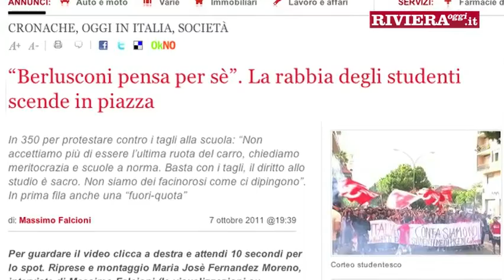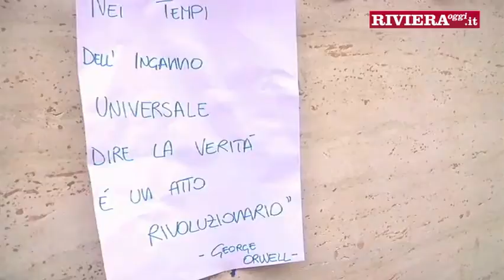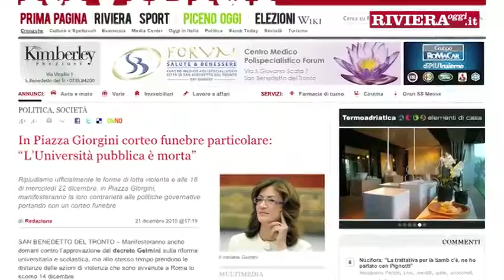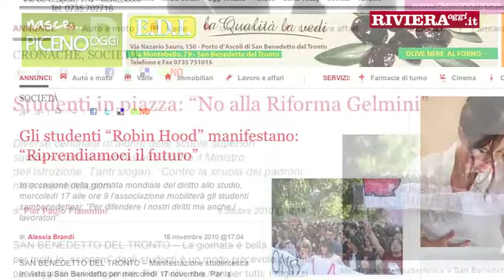Claudio Concas: "Il movimento degli studenti resta in mobilitazione"